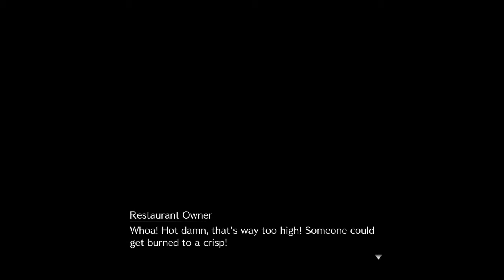FINAL FANTASY VII REMAKE Chapter 9 Sidequests Part 2